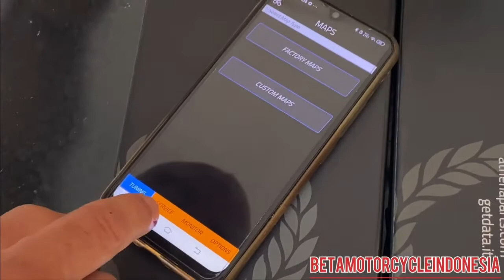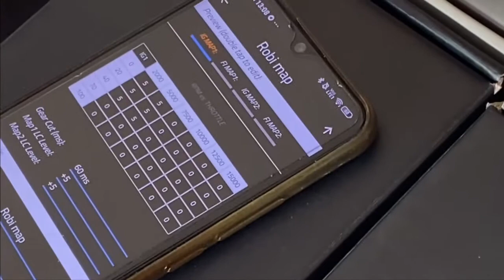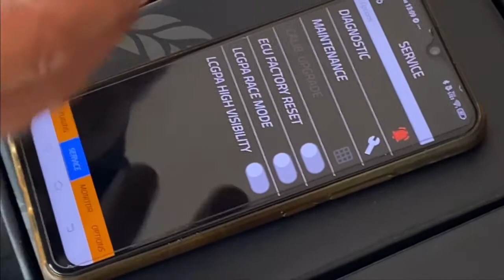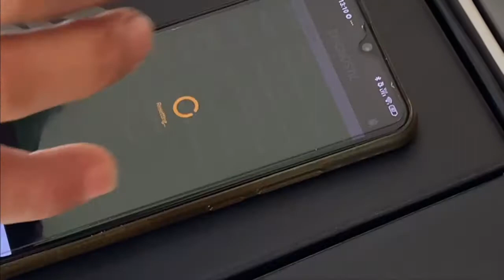KTM Husky tutorial video GET Athena KTM TPI 2020